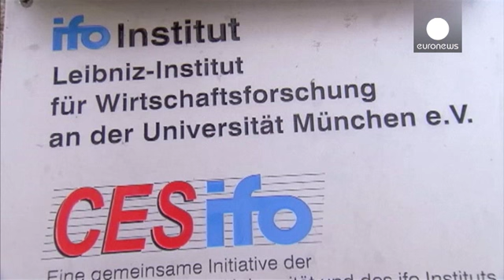Almanya'da iş dünyası güven endeksi geriledi - economy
Avrupa'nın en büyük ekonomisi Almanya'da, küresel ekonomideki büyüme endişelerinin devam etmesinin de etkisiyle  iş dünyası güven endeksi Nisan ayında geriledi.

Alman Ekonomi Araştırma Enstitüsü'nün (IFO) her ay sanayi ve ticaret sektörlerindeki 7 bin firmanın temsilcileriyle yapılan görüşmelere dayanarak hazırladığı endeks, geçen ay kaydedilen 106.7'den, bu ay 106.6'ya düştü.

Enstitü, son 5 ayda 4. kez kaydedilen bu gerilemeye rağmen endeksin, hala uzun dönem ortalamasının üzerinde seyrettiği…